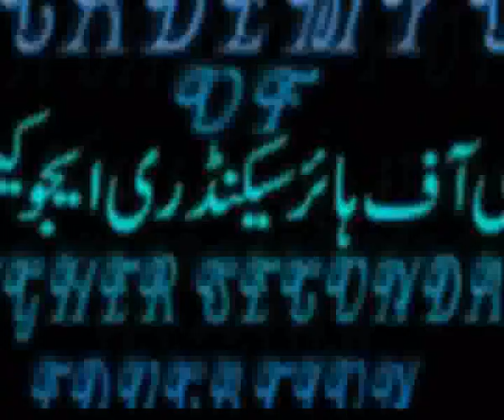Speech.....academy,s educational channel...wmv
SPEECH. academy,s educational channel...